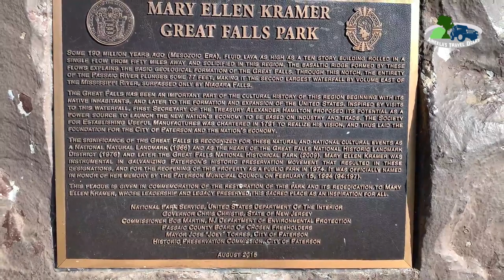The Great Falls of the Passaic River # Paterson Great Falls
The Great Falls of the Passaic River is a prominent waterfall, 77 feet high, on the Passaic River in the city of Paterson in Passaic County, New Jersey, United States. The falls and surrounding area are protected as part of the Paterson Great Falls National Historical Park, administered by the National Park Service